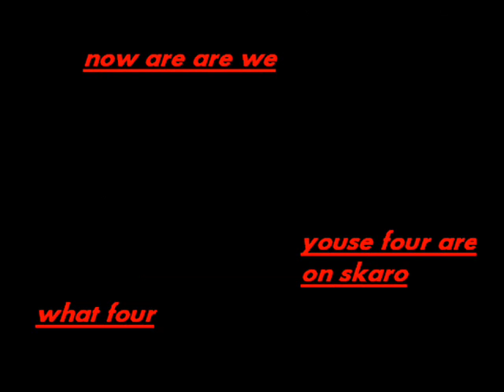DOCTOR WHO BIG TIME RUSH.wmv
when the doctor returns